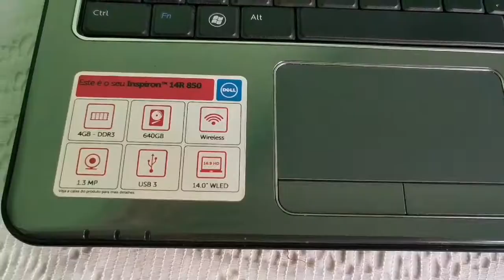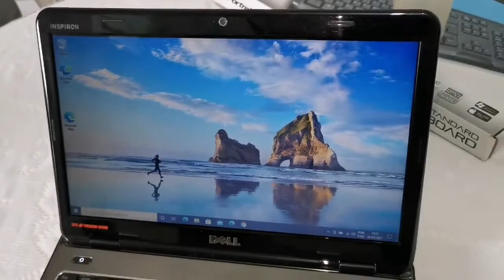notebook dell inspiron N4010